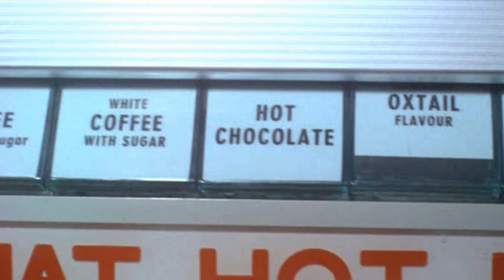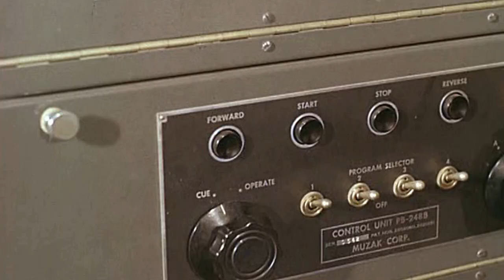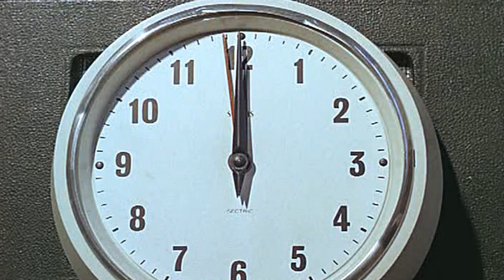Push a Little Button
Ninette's recording of the song "Push a Little Button."  Video clips are from the Look at Life (volume three) series of short documentary films. The song was composed by Tony Hatch.